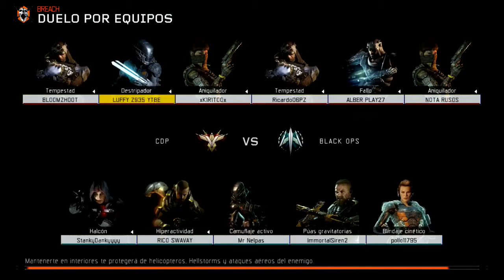PRIMER GAMEPLAY CON NUEVA CAPTURADORA HD Y SUSCRIPTORES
LO PROMETIDO ES DEUDA COMO LES DIJE AQUI ESTRENANDO Y PROBANDO MI NUEVA CAPTURADORA DE VIDEO!!
ESPERO LES GUSTE EL VIDEITO NO OLVIDEN DEJAR ESE
PULGARCITO PARA ARRIBA QUE ME MOTIVA A TRAERLES MAS VIDEOS!!